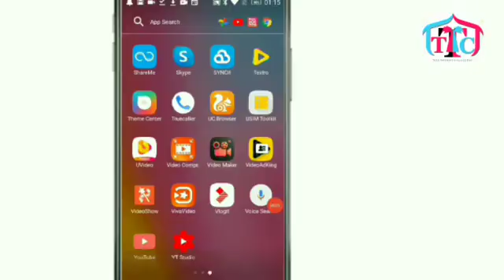New Trending Soft Chanderi Lenin silk Saree / Dhasara new collection 2020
Handstock
*TTC PRODUCT PRESENT*
Iteam :     *CHITRALEKHA*

  Fabric: *soft chanderi linen silk with  Trending ikkat border and Double Zari PATTA*

 *With contrast blouse*

  *DEASPATCHING TODAY*

Quality Assurance

*price: 530+$/-*

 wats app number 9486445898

thiya_trendy_collections